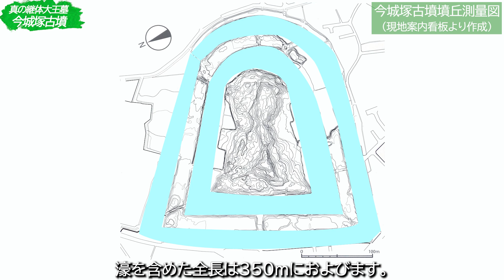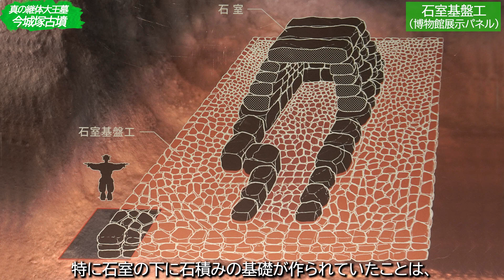【今城塚古墳】発掘調査によって明らかとなった真の継体大王墓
考古学チャンネルです。この動画は、今城塚古墳について紹介した動画です。
  今城塚古墳は、大阪府高槻市にある、全長186ｍ、濠を含めた全長は350mにおよぶ前方後円墳です。宮内庁は近くの太田茶臼山古墳真を継体天皇陵に治定していますが、発掘調査等から、今城塚古墳こそが真の継体大王墓ではないかと考えられています。
  今城塚には横穴式石室があったと考えられていますが、現在は全く残っていません。恐らく築城の際に完全に破壊されたのではないでしょうか。石棺は残っていませんでしたが、丹念な発掘調査によって、棺材は3種類あり、3つの棺があったことが突き止められました。兵庫県産の竜山石、奈良・大阪県境にまたがる二上山産の凝灰岩、熊本県産の阿蘇ピンク石です。
　継体大王の出自や事績は、謎に満ちています。尾張から近江・淀川流域を中心とした諸勢力に推戴された継体大王の真陵今城塚古墳と、それに先行して築造された太田茶臼山古墳との関係はどのようなものだったのか、今後の研究によって明らかになることを期待したいです。